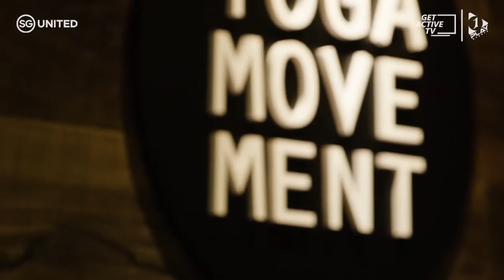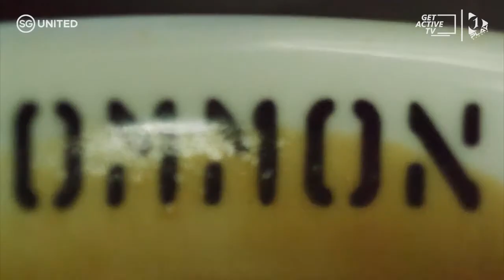Sleep Health with Dr. Richard Swinbourne & Marissa Trew Kickback with Kelly & Barbara [EP 11]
Just how much effect does SLEEP have on one's well-being? Keep watching to find out!

Segment 1: Guest Chat with Dr. Richard Swinbourne [Head of Sports Nutrition & Sleep Science at Singapore Sport Institute]] + Giveaway [Lash Ink]

Segment 2: Guest Chat with Marissa Trew [Host for Just So We’re Clear podcast]

Segment 3: Workout with Guests

Join us as we talk about the latest Covid-19 updates, what's trending online, ways to amuse your kids at home, along with guests appearances from the health and entertainment industry while Kicking Back with Kelly & Barbara!